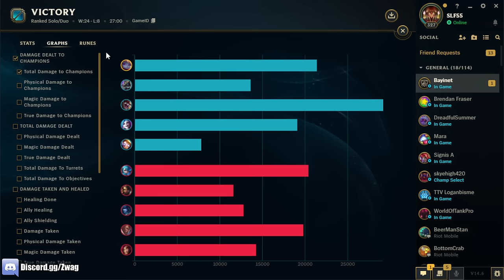ASSASSIN POPPY IS NOT FAIR! (INSTA KILL ANYONE)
SEASON 14 POPPY JUNGLE GAMEPLAY